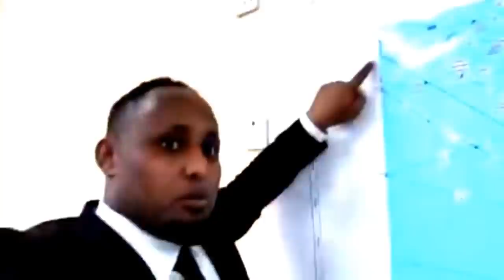Deg Deg Duq Bilow Oo Oohin Afka Iska Furtay Markuu Muqdisho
Kadagay★ ★ ★Channel-ka  Dooya Dheer★ ★ ★